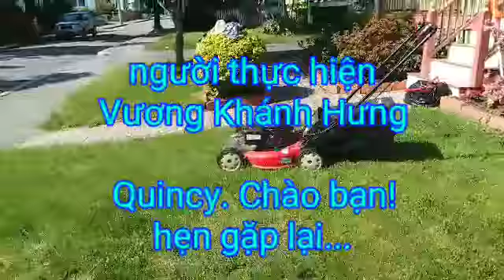Sáng nay tôi đi cắt 2 bãi cỏ ở trước nhà. Người soạn: Vương Khánh Hưng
05/29/2018 Quincy. Câu chuyện sáng nay của tôi nói gì đây? Tôi đi tìm ý tưởng cho câu chuyện buổi sáng. Tôi nhìn các bãi cỏ lởm chởm trước nhà... thế là có ý định đi cắt cỏ và tiện thể dùng cái phone tay kể lại câu chuyện này.

Kể chuyện giúp tôi có cuộc sống năng động hơn, lúc nào tôi cũng muốn tạo ra chuyện để kể. Kể chuyện khiến tôi phải đi tìm những cảnh hình đẹp, xây dựng các câu chuyện có đầu có đuôi, và nhất là tự rèn luyện kỹ năng tự ứng khẩu nói chuyện, tự mình tìm ý và rồi gắn tiếng nói của mình vào các cảnh trí... Kể chuyện là một công việc tốt cho cuộc sống của tôi.

VKH